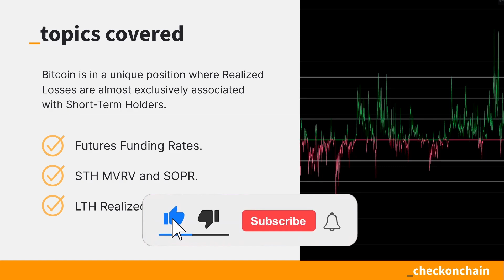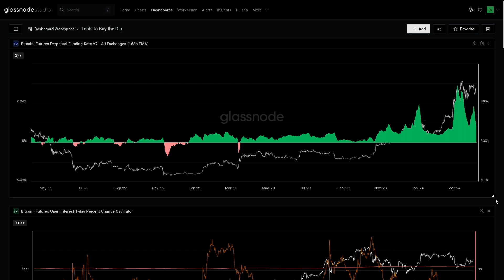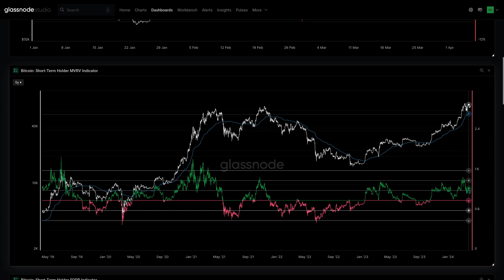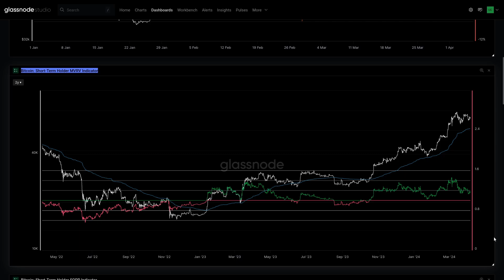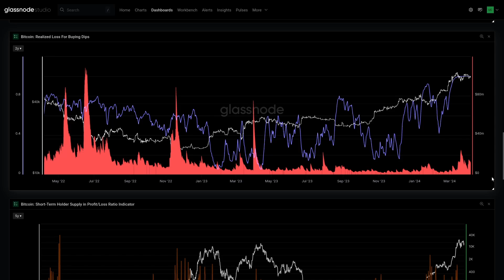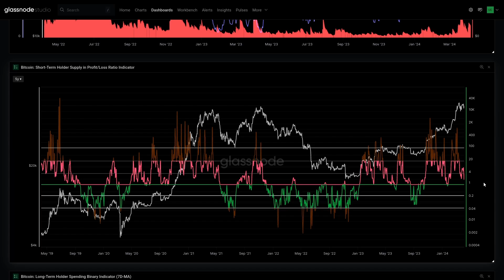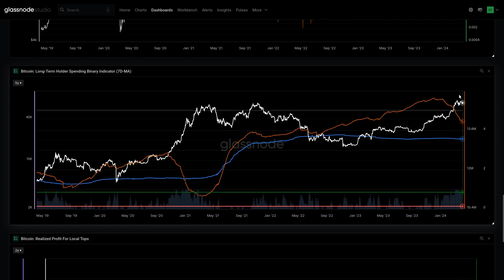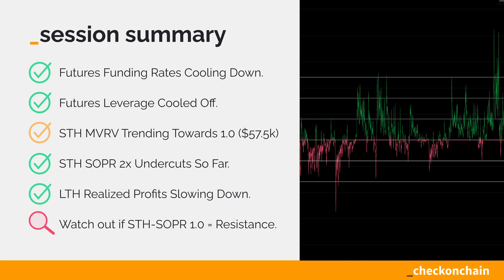Tools To Track Bitcoin Dips | Futures Funding Rates, MVRV, SOPR, Realized Profit and Loss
Bitcoin is in a unique position where Realized Losses are almost exclusively associated with Short-Term Holders. As such, when looking for indicators that local capitulations are taking place, we can consult STH-MVRV, STH-SOPR, and futures market data to assess the situation. It is important of course to keep track of these indicators in case they flip bias into a more angry downtrend.

Timestamps
0:00 Introduction
3:14 Futures Funding Rate
5:15 Futures Open Interest Cools Down
6:45 Short-Term Holder MVRV and Cost Basis
9:53 STH-SOPR Looking for Undercuts and Capitulations
13:05 STH Realized Losses
14:32 Long-Term Holder Spending
15:27 LTH Realized Profit
16:56 Summary and Key Takeaways

About _checkonchain:
We believe Bitcoin is one of the most important assets of our time, providing investors with a reliable and secure store of value. However, one of the biggest challenges is that Bitcoin's volatility creates uncertainty, especially for those unfamiliar with the way the market trades and moves.

At _checkonchain, we help you navigate this volatility, by bringing together years of market analysis experience, and a unique perspective rooted in the study of Bitcoin’s blockchain data (onchain analysis). We provide traders and investors with expert guidance on current events, as well as frameworks for making data-driven decisions.
Our mission? To provide unmatched Bitcoin education and insights, helping you look ahead and respond to market moves with confidence.